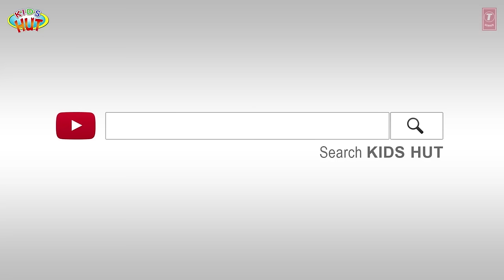THE FIVE SENSE ORGANS : Stories For Kids In English | TIA & TOFU Stories | Bedtime Stories For Kids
Kids Hut family presents "THE FIVE SENSE ORGANS" by KIDS HUT.

✿ Voice Credit: Tulsi Kumar
✿ Story Credit: Sumra Khan